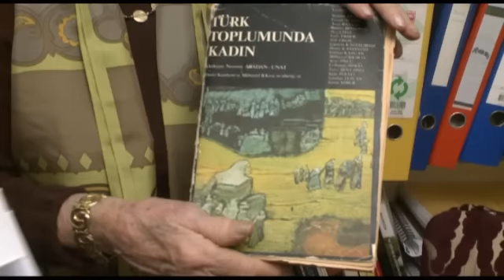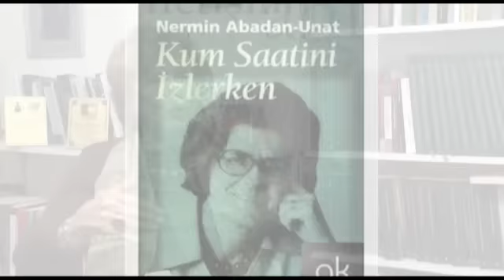Prof. Dr. Nermin Abadan Unat